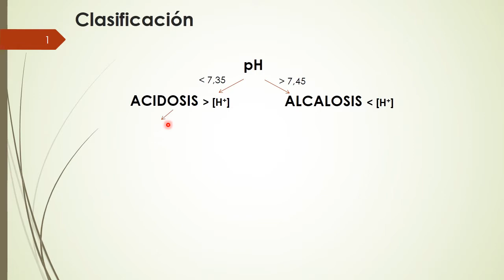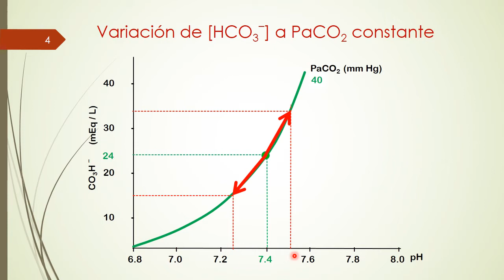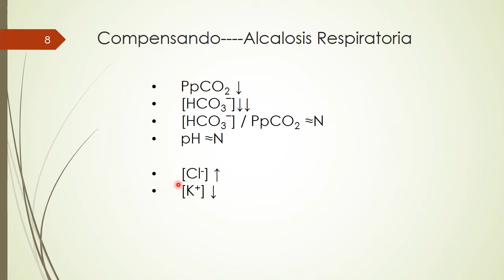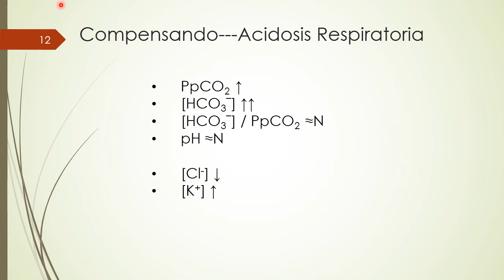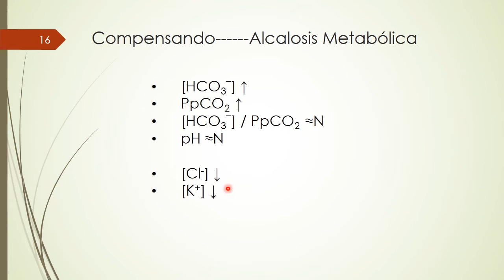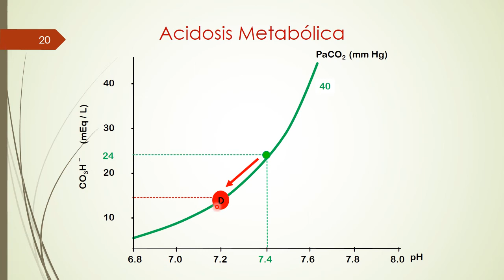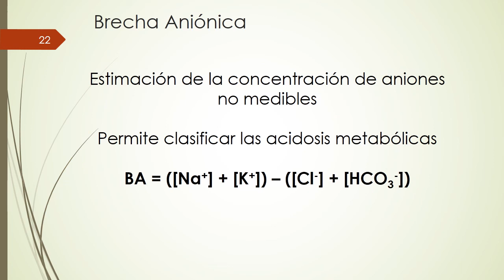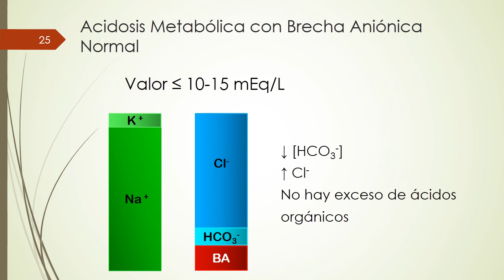Equilibrio ácido/base - Tercera parte -